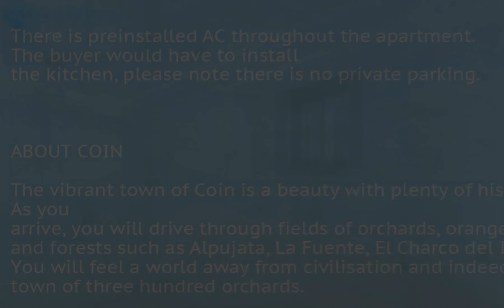3 Bedrooms Middle Floor Apartment in Coín, Costa Del Sol FOR SALE €129,000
3 Bedrooms Middle Floor Apartment in Coín, FOR SALE €129,000 Property ID: CDS16365
Completely renovated and modernised 3 bedroom, 1 bathroom apartment located in the heart of Coín.

The property is located on a 1st floor with a lift and offers a private terrace which is accessed directly from the living room.

There is also a 3m2 private storage room located on the ground floor.

There is preinstalled AC throughout the apartment. The buyer would have to install the kitchen, please note there is no private parking.

ABOUT COIN

The vibrant town of Coin is a beauty with plenty of history and sights. As you arrive, you will drive through fields of orchards, oranges, lemons, olives, almonds and forests such as Alpujata, La Fuente, El Charco del Infierno and La Albuquera. You will feel a world away from civilisation and indeed Coín is referred to as the town of three hundred orchards.

Coín has a rich history having been occupied by the Romans, when the town was known as Lacibis, then later as La Cobin, in the 1st century B.C.

There are many lovely squares, known as Plazas, where you can relax with a coffee, listen to the fountains and watch the world go by. Try Plaza de la Via or Plaza Alameda.

When occupied by the Moors, Coín was known as Dacuan and was an important town in the region. Although Coín’s economy has largely relied on agriculture, it also has been a producer of marble and ceramics, perhaps you have heard the term ‘green Coín’?

Coin is located 36km south-west of Málaga, at an altitude of 210 metres above sea level overlooking the stunning Guadalhorce Valle. The climate has mild winters and hot summers and more than a third of the days of the year are sunny. Its municipality has an area of 128.4 km2 and welcomes its almost 22,000 inhabitants, who receive the name of coineños or coínosCovered Terrace;Lift;Private Terrace;Storage RoomMountain Pueblo;Close To Shops;Close To Schools